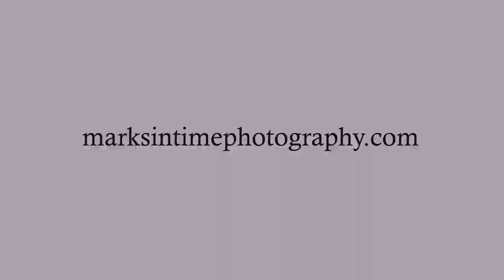16164 Bennett Ln, Beavercreek, OR